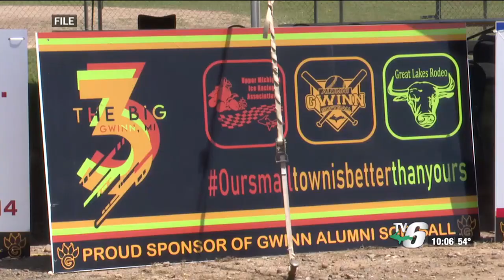Big 3 concert is returning to Gwinn featuring Artist Chase Matthew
Tickets are now on sale for the Big 3 concert happening July 6 at the Gwinn baseball fields.